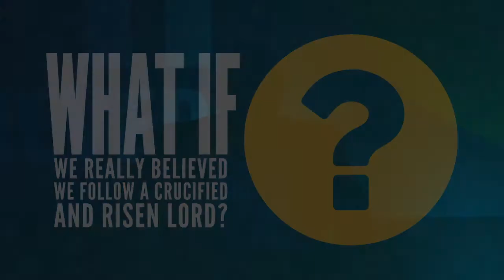What If We Really Believed We Follow A Crucified And Risen Lord?